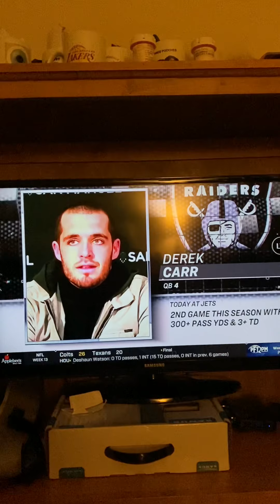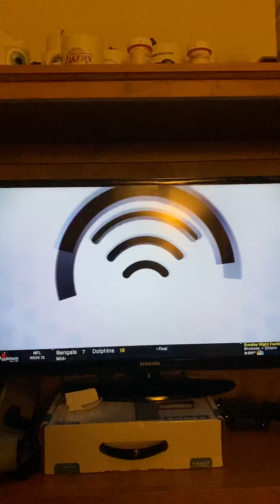Raiders 31 Jets 28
An Unbelievable Ending Derek Carr was 28/47 for 381 yards 3 TDs & a pick also ran for a TD including a GW TD pass to Henry Ruggs III as he lead the Raiders to a Victory over Sam Darnold who was 14/23 for 186 yards, 2 TDs & a pick and a winless New York Jets to continue the playoff hunt.

TE Darren Waller had 13 rec for 200 yards & 2 TDs. According to Pro Football Reference, Waller is now just the fourth tight end ever to reach 200 receiving yards in a single game, with Shannon Sharpe, George Kittle and Rich Caster doing it before him. It was also just the 23rd instance in NFL history where a tight end caught at least 13 passes in a single game.

Fun Fact: History has repeated itself 50 years ago today Raiders were down 13-7 against the Jets Daryle “The Mad Bomber” Lamonica threw a GW TD pass to Warren Wells(RIP) & an extra point to beat the Jets.

Fun Fact: Raiders have beaten the Jets in New York for the first time since 10/6/1996.

Copyright apologize to NBC